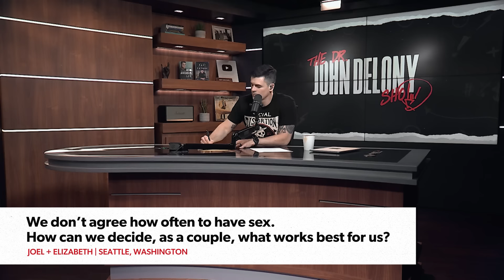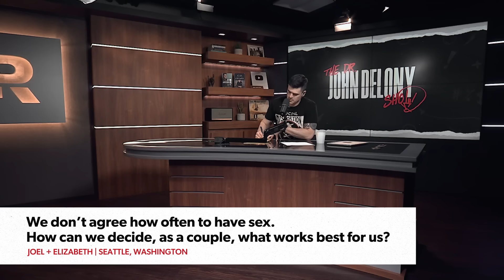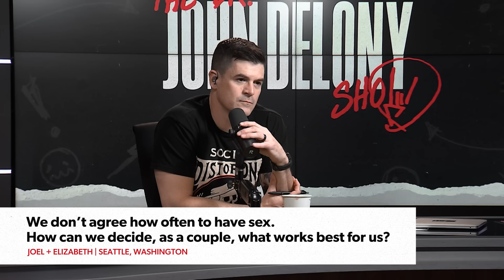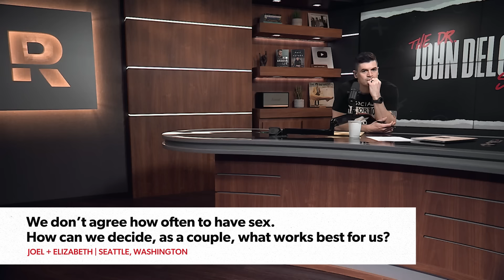How Often Should We Have Sex?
On this episode, we hear about:
- A wife who doesn’t want sex as often as her husband
- A man struggling after his military career suddenly ended
- A husband frustrated by his wife’s lack of ambition
Next Steps

X (@johndelony)
Instagram (@johndelony)